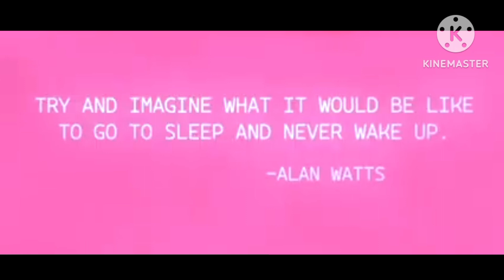S1 Ep. 17 | "What's This Place?" | TOV.JS | Album2023s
After season 1b was been hitaus and entertainment. Now it's time for season 1c!